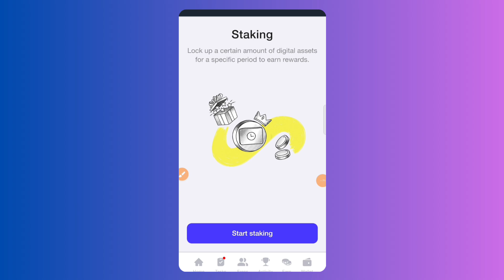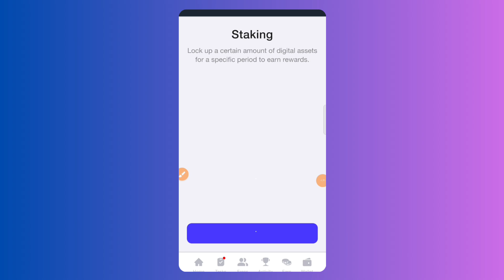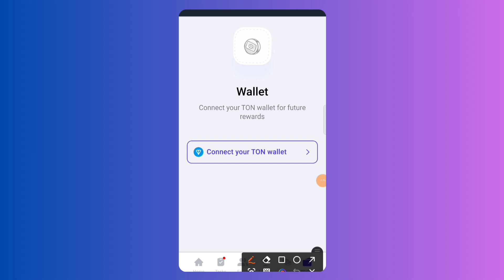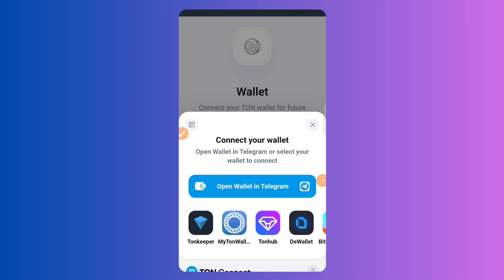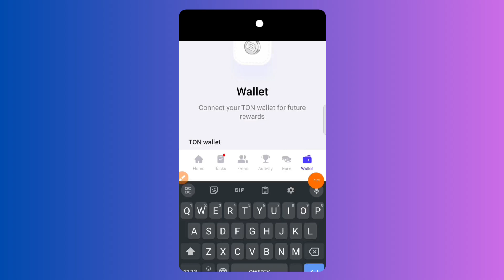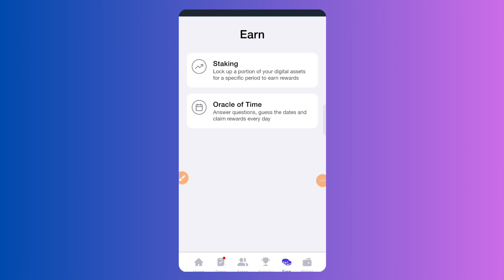آموزش کیف پول تایم فارم | بخش استیک تایم فارم | چالش تاریخ تایم فارم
ادرس چنل تلگرام

ما تو این ویدیو نحوه وصل کردن کیف پول تایم فارم‌ رو به شما اموزش دادیم همچنین راجب بخش استیک ربات تایم فارم با شما صحبت کردیم و در مورد چالش رسوال روزانه تایم فارم ک جوابش تاریخ هست صحبت کردم